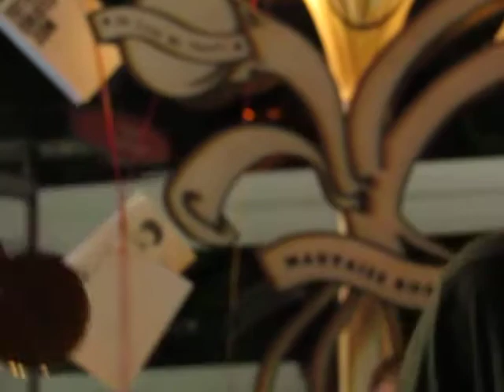Mustard & The Silverfish - Better Than Sweater Weather (Live)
live @ tottenham creates fest